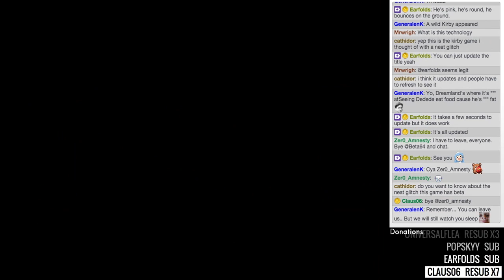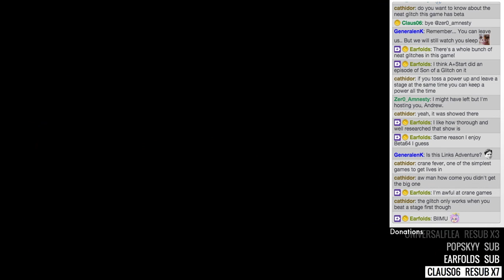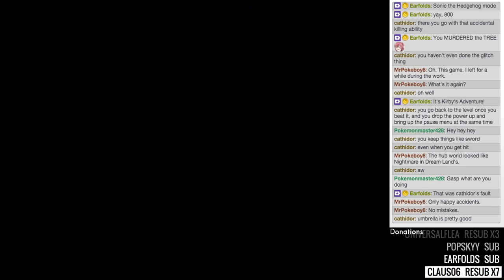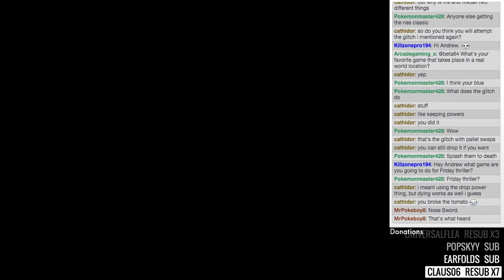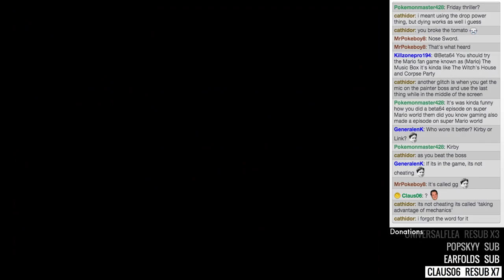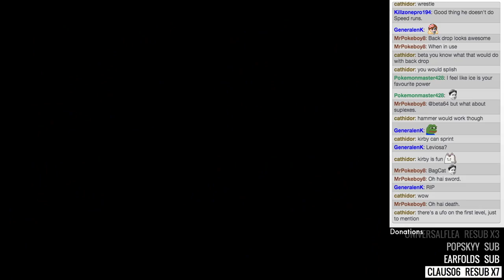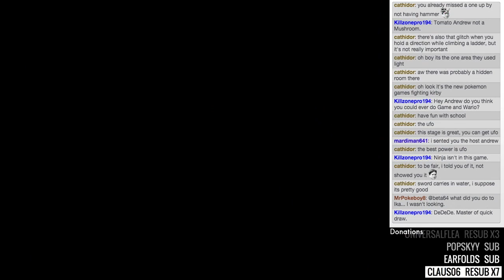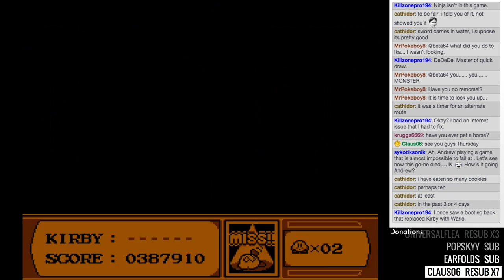Kirby's Adventure (JFF) - Beta64 Live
Time to enjoy a nice relaxing playthrough of Kirby's Adventure for the NES. Feel the stress fall away as Kirby destroys every enemy is his path. Breathe in. Breathe out.